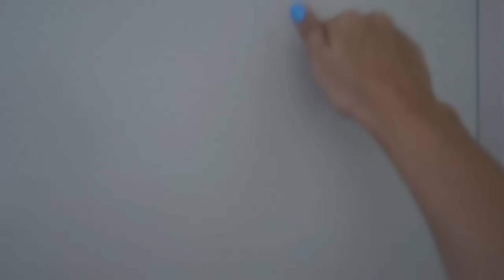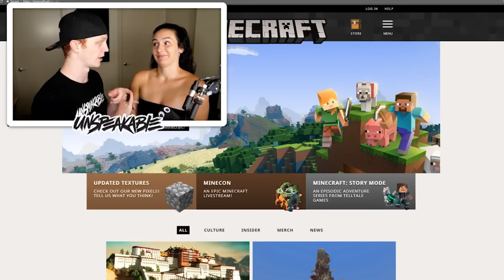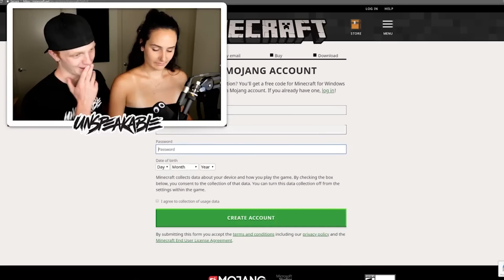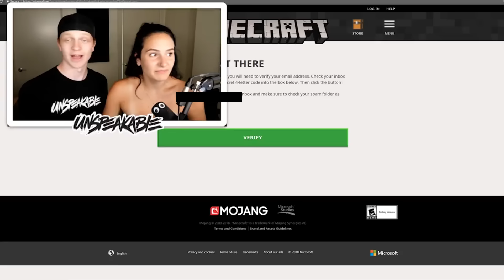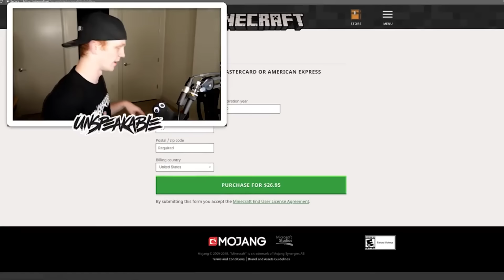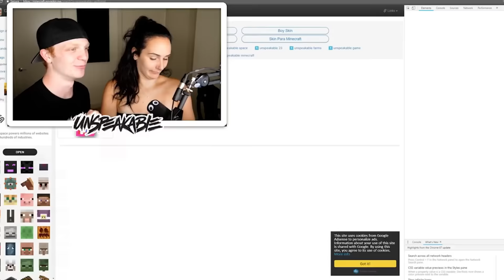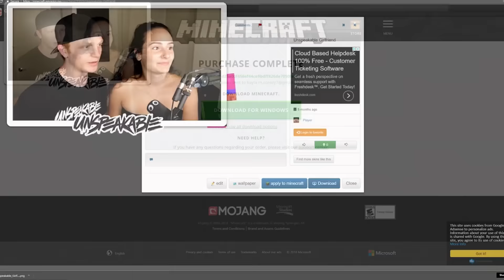MAKING MY GIRLFRIEND A MINECRAFT ACCOUNT!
MAKING MY GIRLFRIEND A MINECRAFT ACCOUNT! w/ UnspeakableGaming